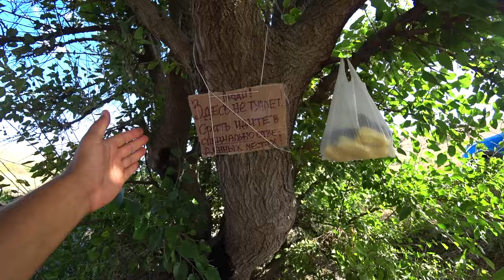Побережье Тарханкутского полуострова. Балка Большой Кастель. Отдых дикарями в палатке. Крым 2020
Неизведанное чудо Крыма. Чистейшие пляжи, украшенные стройными скалами. Дикая, пока ещё не тронутая природа
🔴 Наши друзья

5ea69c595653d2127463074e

Друзья всем привет Нас зовут Иван и Аленка мы путешествуем по Крыму с нашими детками позитивчиками Тимофеем, Богданом, Леней и кошечкой Муркой! Если вы любите активный отдых в Крыму, не привыкли сидеть на месте и хотите путешествовать по Крыму а также  желаете новых впечатлений и увидеть достопримечательности Крыма? Тогда вы зашли на нужный канал!